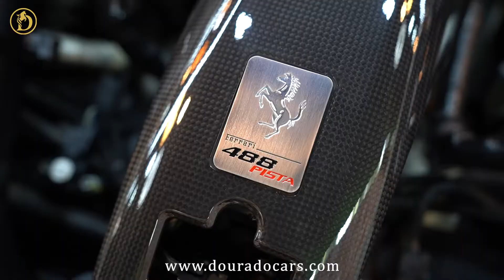Ferrari 488 pista at Dourado luxury cars in Dubai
Do you want to know how to find your next car? At Dourado Luxury Cars, we learn how to assist our customers in choosing the perfect automobile!

We have a large selection of high luxury vehicles that exceed 90 cars, including Lamborghini, Ferrari, Rolls Royce, Range Rover, Land Rover, and Mercedes-Benz. We provide the highest quality for brand new and used 2022 luxury automobiles. Furthermore, our vehicles are unique due to the wide range of stunning colors that anyone would love to own. We have the most distinctive and trendy automobile interiors on most of our vehicles, including orange, light blue, green, red, and many more.

In addition, our showroom provides the most excellent customised modification packages for supercars. Our vehicles are always fully customised, making them ultra-luxurious and quite comfortable for our customers. The majority of our vehicles include full carbon fiber kits, which make supercars like these appear more luxurious and rich.

We have a very highly educated crew that knows how to assist you to discover your next automobile swiftly; all you have to do is visit our dealership "Dourado Luxury Cars"!

Our dealership is situated on Sheikh Zayed Road, Dubai. Dubai is famous for its very special sport - Luxurious and "Rare" cars, and we are here to give our services and fulfil your dream and luxurious lifestyle with the world's most luxurious and special cars.

Check out more cars that are available at Dourado Luxury Cars!